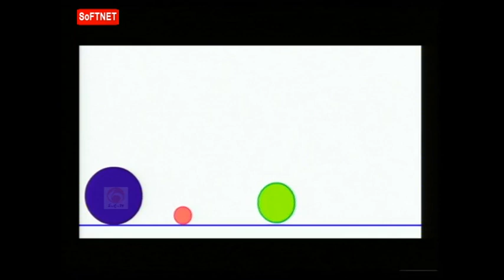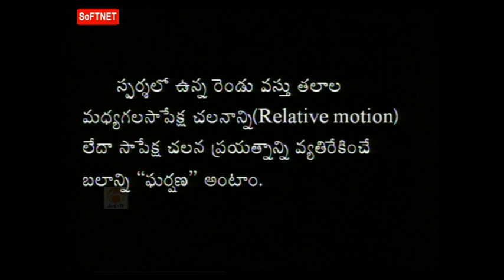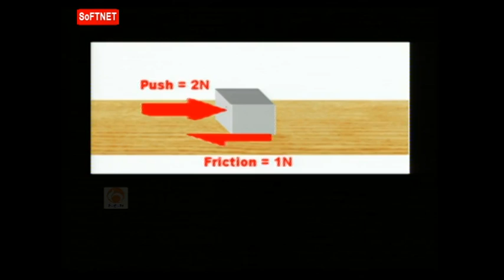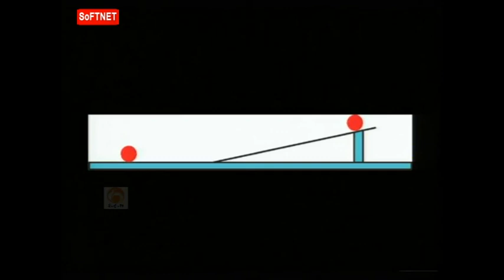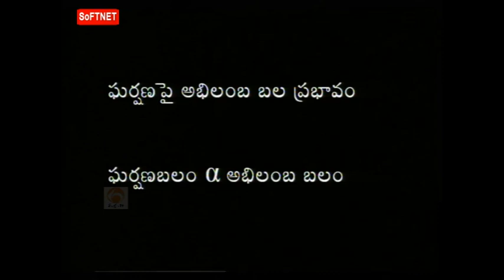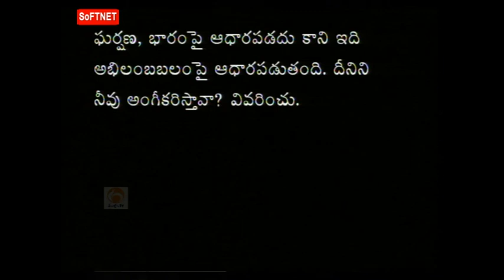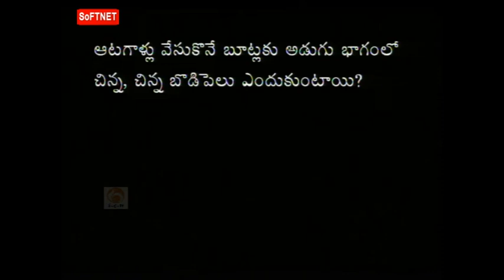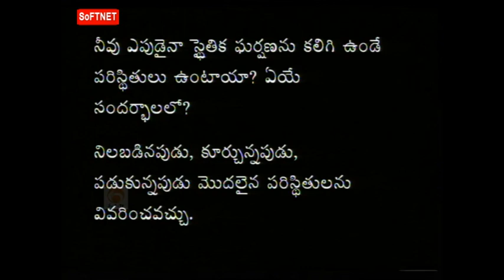SCERT || ఘర్షణ ,బలం రకాలు - ఘర్షణను ప్రభావితం చేయు అంశాలు || LIVE With బి. శ్యామసుందర్ రెడ్డి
SoFTNET MANA TV Presents School Education  Programme Classes On SCERT ||  భౌతిక రసాయనశాస్త్రం - ఘర్షణ ,బలం రకాలు - ఘర్షణను ప్రభావితం చేయు అంశాలు  || LIVE  With బి. శ్యామసుందర్ రెడ్డి